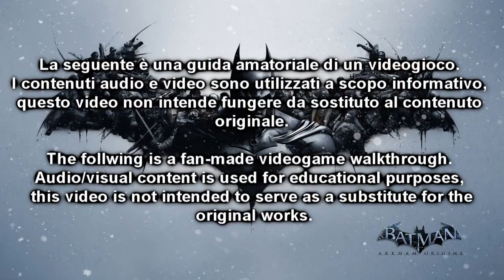Batman: Arkham Origins | Diff. Io Sono La Notte | Walkthrough #10 [ITA]